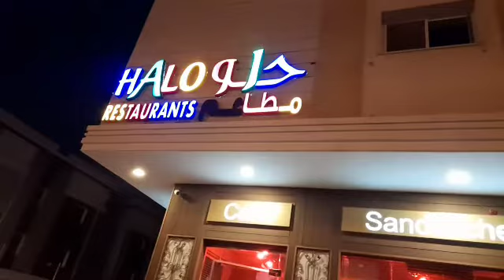WELCOME BACK @mayieclavo|| SUBRANG SARAP NG FOOD||OVERLOAD..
Subrang sarap ng food at overload talaga cya..
Subrang yummy ng food unlirice pa..
Thank you sa foodtrip..
welcome back @mayieclavo ...